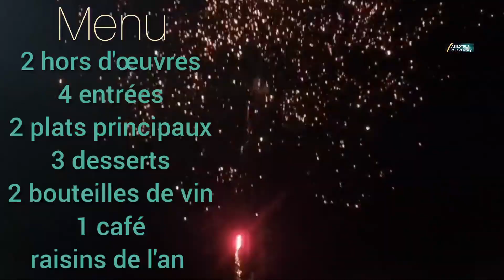Extraordinaire nouvel an aux îles Canaries | Nouvel an des rêves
Même pas en rêve!!